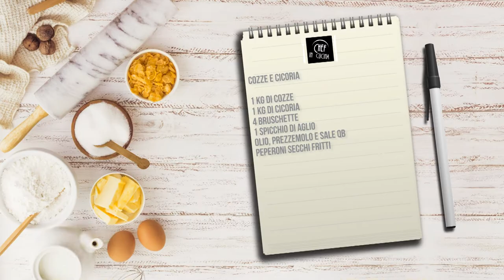Chef in Cucina - Cozze e cicoria